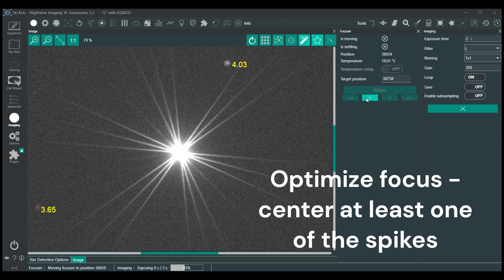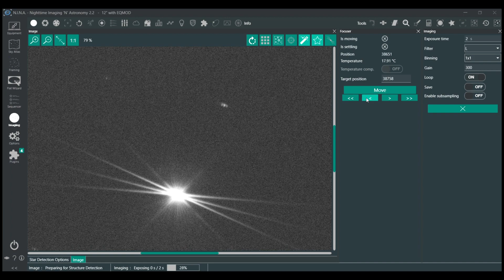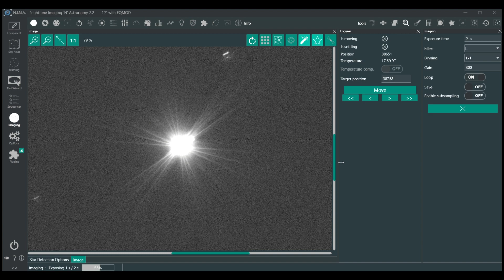Tutorial for tri-bahtinov mask collimation of a fast newtonian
Here is a tutorial on how I collimate my F4 Newtonian telescope using a tri-bahtinov mask and a homemade, very budgety axis shader.  The offset secondary means the normal method of centering the donut doesn't work well, because the donut is offset on one side of focus and that side reverses on the other side of focus.  Rocking back and forth to check takes forever and is so subjective, so "averaging" the donut just didn't work for me.  Other methods seem to require squinting through the seeing to check even brightness or "hair" around the star.  I supposes they work but it's so squishy to judge, and I always got confused about which knob to turn.  To me, this tri-bahtinov method has been a systematic and reliable way to get both quick and decisive collimation with this type of Newt, so I thought I'd share the method to help others with their fast Newtonians should they too struggle.  Note that this method is just for collimating the primary, the secondary needs to be first collimated by standard methods (cheshire, laser, Ocal or equivalent etc).